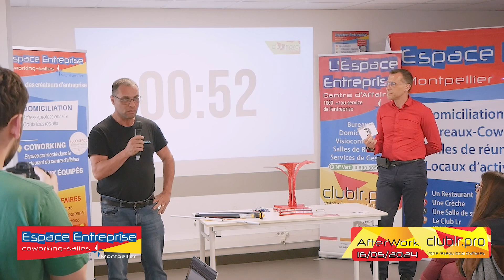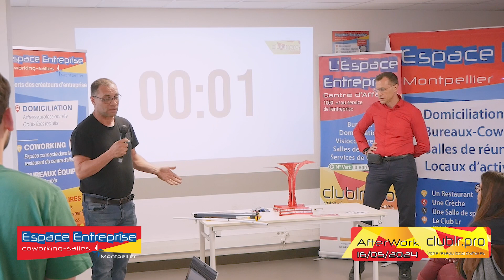REMOVO - Afterwork - CLUB LR - Espace Entreprise